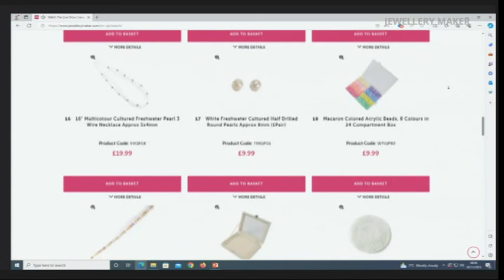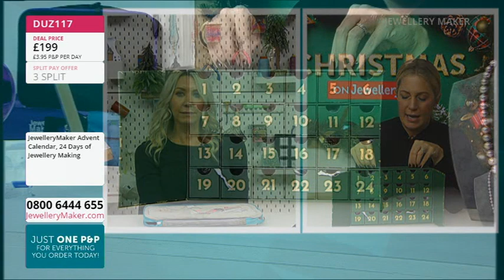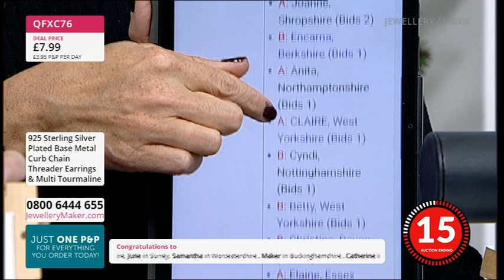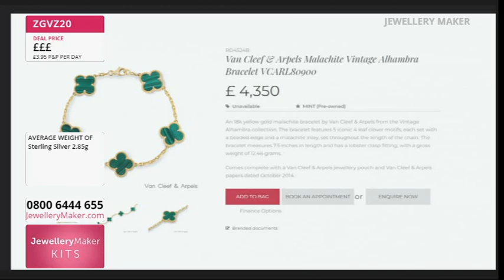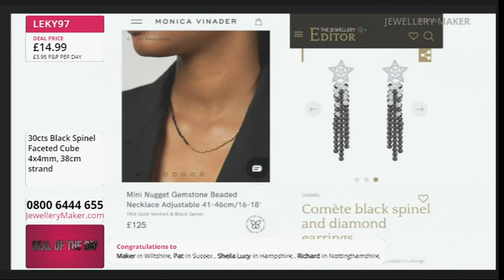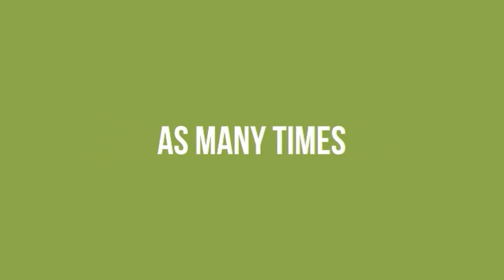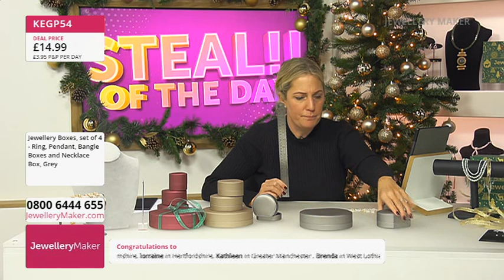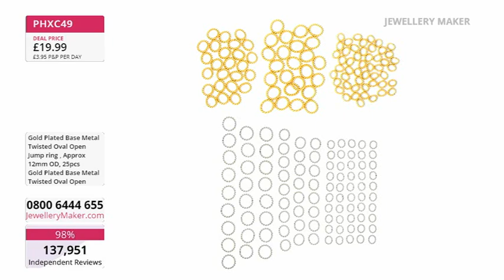JM Live 28/11/23 with Carol Roache & Claire Macdonald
JM Live 28/11/23 with  Carol Roache & Claire Macdonald . Please note, this is a recording of a live program. Items may be sold out. Please call JewelleryMaker customer service for more information - 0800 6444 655.

Early Bird
08:00 - 09:00
The early bird catches the Silver Plated Base Metal Bead Caps!

Threader Earrings & Tourmaline
09:00 - 10:00
Join guest designer Claire Macdonald for a dazzling array of jewellery making demonstrations!

Dave Troth - Jilin Peridot
10:00 - 11:00
Join our resident Gem Expert, Dave Troth, and unravel the mystery of Jilin Peridot!

Packaging Multi-Pack
11:00 - 12:00
Perfect for presenting those all important Christmas gifts!

Floral Setting
12:00 - 13:00